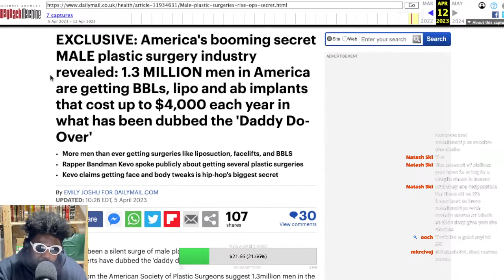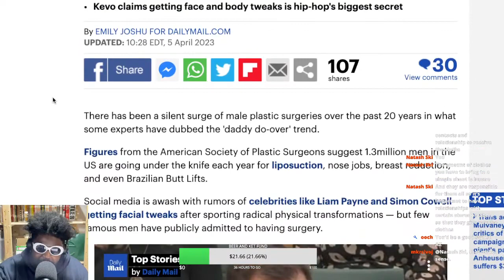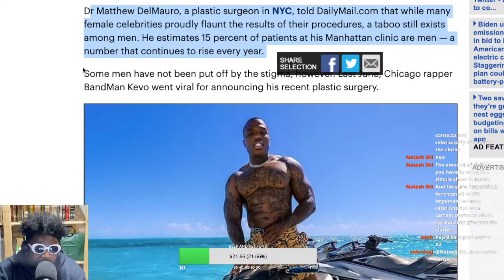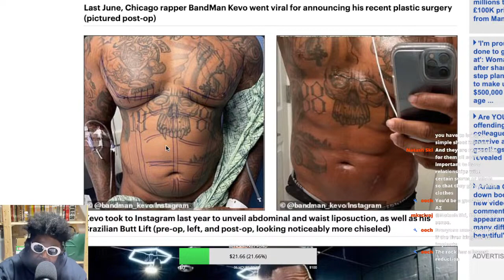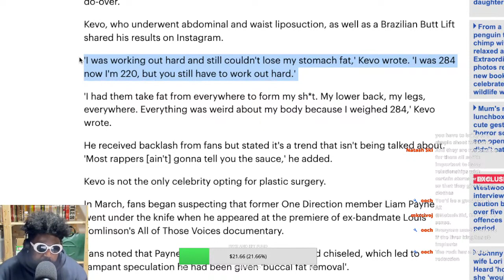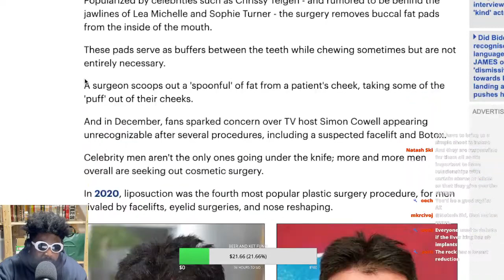America's BOOMING Male Plastic Surgery Industry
USA American Male Cosmetic Plastic Surgery BandMan Kevo Ab Implants